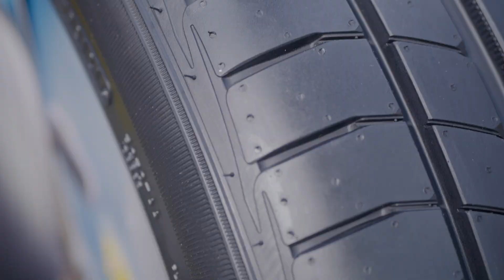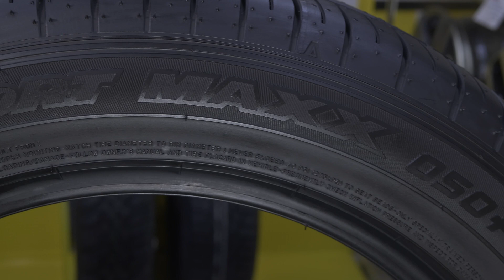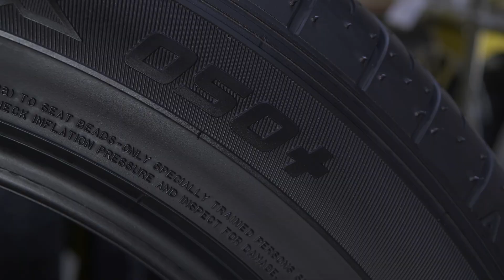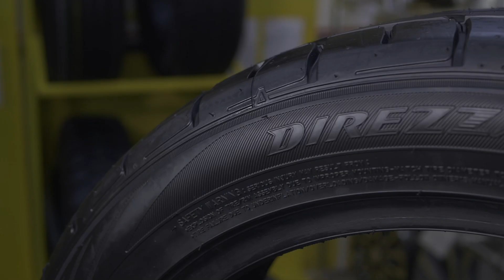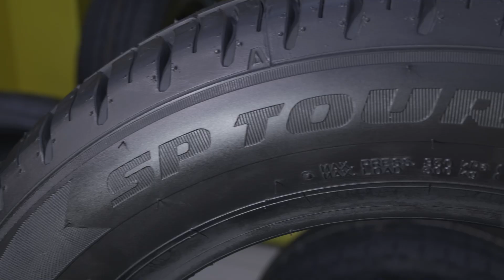Актуальные летние шины Dunlop сезона 2022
ТОП лучших летних шин 2022: Dunlop SP Sport LM705W, SP Sport Maxx 050+ (SUV), Direzza DZ 102, SP Touring R1, GrandTrek AT5, Grandtrek PT3, Grandtrek MT2.

Содержание ролика:
0:00 Вступление
0:21 Dunlop SP Sport LM705W
2:10 Dunlop SP Sport Maxx 050+
3:45 Dunlop Direzza DZ 102
5:21 Dunlop SP Touring R1
6:44 Dunlop SP Sport Maxx 050+ SUV
8:50 Dunlop GrandTrek AT5
9:46 Dunlop Grandtrek PT3
10:43 Dunlop Grandtrek MT2

Летние шины Данлоп в сезоне "2022" представлены сразу в нескольких сегментах: от экономичных стандартных шин для небольших автомобилей, до спортивных для легковушек и кроссоверов, а также внедорожных шин All-Terrain и Mud-Terrain.

После просмотра видео вы без труда сможете выбрать на лето самую подходящую модель шин под ваш автомобиль, ваши требования и условия эксплуатации.